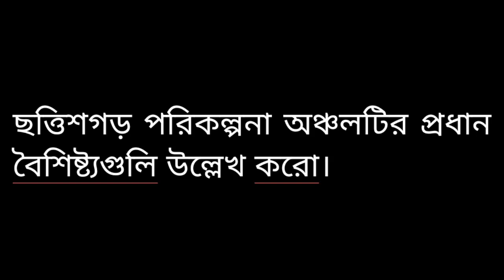ছত্তিশগড় পরিকল্পনা অঞ্চলটির প্রধান বৈশিষ্ট্যগুলি উল্লেখ করাে